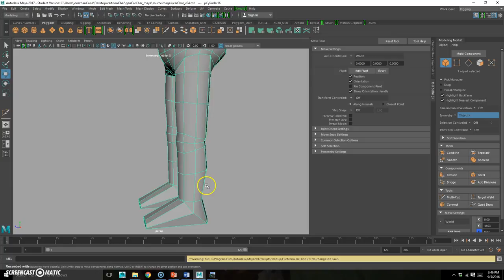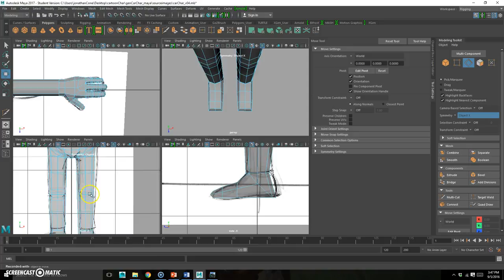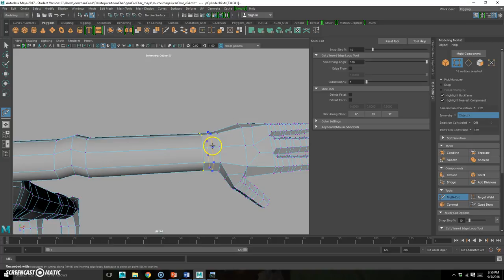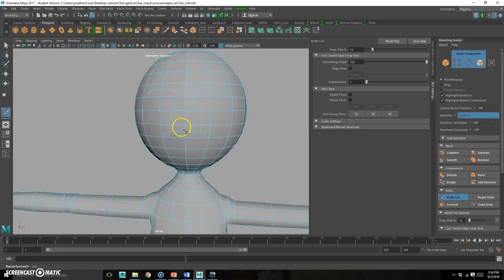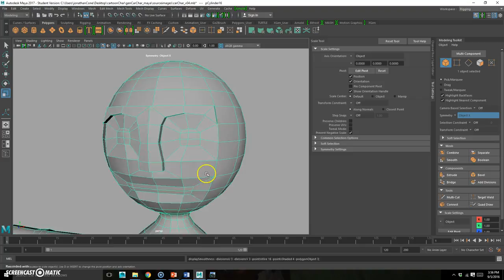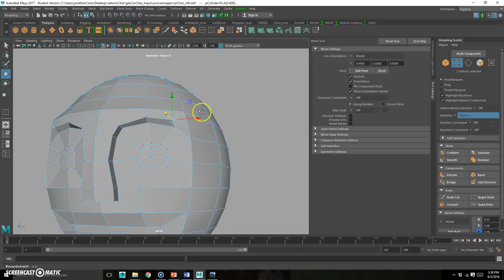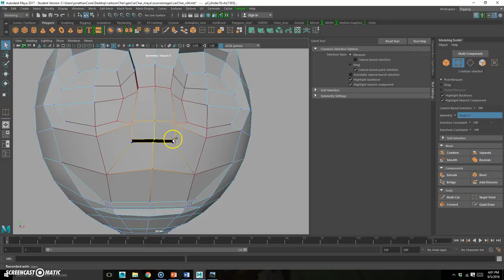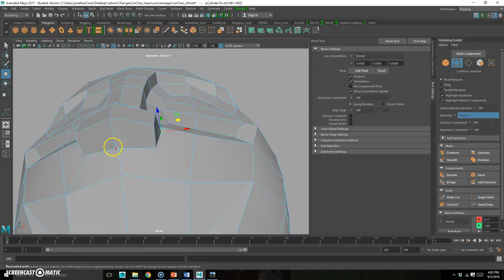Cartoon Character Modeling Tutorial 05 (primitive modeling)